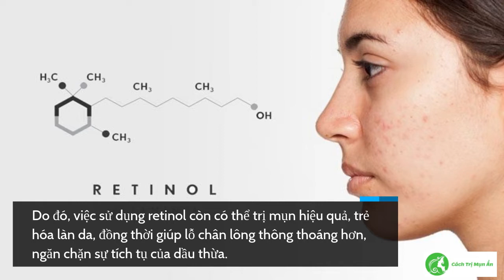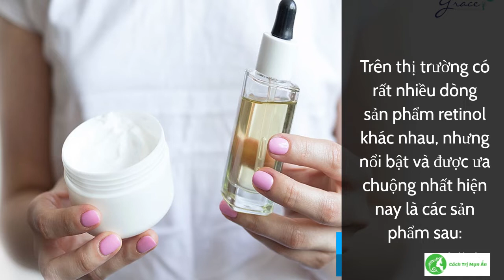Kem trị mụn ẩn retinol có hiệu quả không? | Giải đáp, review top các sản phẩm tốt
Một trong những cách trị mụn, trẻ hóa làn da và chống lão hóa hiệu quả là sử dụng các sản phẩm kem trị mụn ẩn retinol. Vậy retinol trị mụn là gì? Làm thế nào để chọn retinol phù hợp với làn da của bạn? Hãy cùng Cách trị mụn ẩn tìm câu trả lời cho câu hỏi trên qua bài viết dưới đây và tìm hiểu thêm về top các loại retinol trị mụn tốt nhất hiện nay.